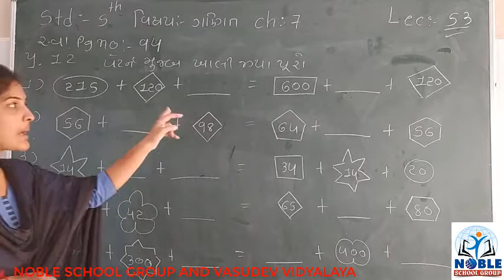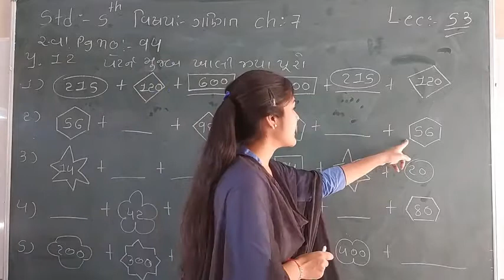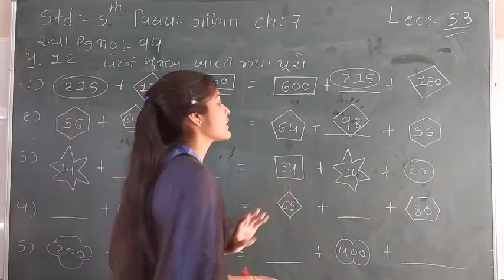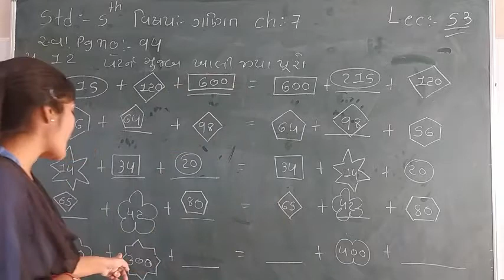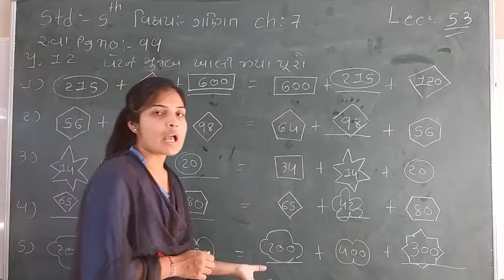Standard - 5 mathematics Ch-7 Lecture -53 By Leenamadam